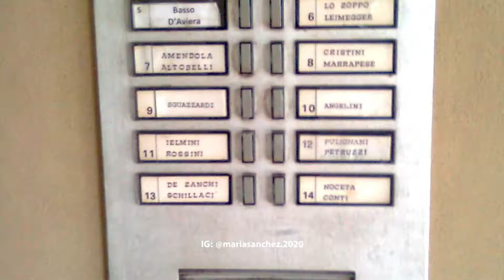ITALIANO para RENTAR CASA en Italia (VOCABULARIO)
Conoce las palabras que vas a necesitar cuando busques casa Italia, este vocabulario básico es muy fácil aprenderlo, traducido del italiano al español.